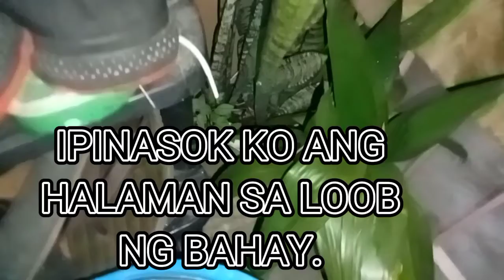IPINASOK ko Ang halaman sa loob Ng bahay Ang ganda.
Full support MGA ka channel ka work kapatid ka guard ka abroad ka driver mga ka bosing keepsafe
Po and God bless..